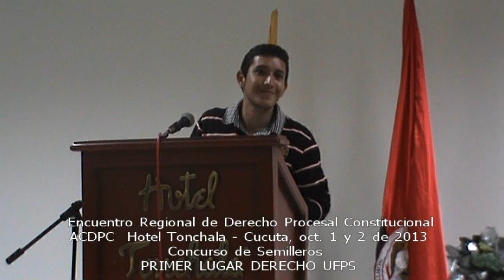CONCURSO REGIONAL DE SEMILLEROS DE INVESTIGACIÓN 2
ESTUDIANTES DE DERECHO UFPS GANARON PRIMER LUGAR EN CONCURSO REGIONAL DE SEMILLEROS DE INVESTIGACIÓN ORGANIZADO POR LA ASOCIACIÓN COLOMBIANA DE DERECHO PROCESAL CONSTITUCIONAL
El 1 y 2 de octubre nuestros estudiantes de derecho de la UFPS, que integran el semillero de investigación Constitucional "Hans Kelsen" participaron activamente de La primera jornada de derecho procesal constitucional del Norte de Santander organizado por la Asociación Colombiana de Derecho Procesal Constitucional. En el marco de este encuentro se llevó a cabo el concurso interuniversitario regional de Derecho procesal constitucional, mismo que se llevó a cabo en 4 jornadas de clasificación. Nuestros estudiantes de derecho quedaron en el primer lugar, ganando el derecho a representar nuestro programa en el Congreso nacional de Derecho Procesal Constitucional, que se llevara a cabo en mayo de 2014. El costo de este congreso será de $200.000 por estudiante, y por haber quedado en primer lugar, nuestros estudiantes asistirán becados y participaran en la versión nacional del concurso.
Para poder participar nuestros estudiantes tuvieron que preparar varias ponencias jurídicas con base en investigación, reflexión, argumentación y con propuestas innovadoras y de nuevas practicas jurídicas en el campo Constitucional Procesal. Para finalmente desarrollando y afianzando la competencia trasversal de la oralidad, presentar la misma a todos los asistentes al encuentro.
Nuestros estudiante se Derecho UFPS están comprometidos y tomaron conciencia de que a través de los semilleros de investigación se logra una formación integral en los diferentes campos del derecho. Muestra de ello son las siguientes actividades que se están desarrollando:
nuestro semillero de derecho Procesal participo a mediados de septiembre en un concurso internacional de semilleros en Medellín realizando una presentación impecable y dejando en alto nuestra institución.
En este momento dos estudiantes de nuestro programa de Derecho nos están representando en el encuentro nacional de semilleros de investigación de Derecho Critico que se está desarrollando en Barranquilla.
El domingo 29 de septiembre 20 estudiantes y dos docentes que integran el semillero de derecho civil familia, estuvieron capacitando y asesorando la comunidad del barrio San Martin, en la ley de uniones maritales de hecho, actividad que replicaran este domingo en el Barrio San Luis.
Finalmente es importante resaltar el trabajo que viene desempeñando la Dra. Viviana Patricia Jaramillo, docente de nuestro programa y directora de los semilleros de investigación UFPS quien con su compromiso y dedicación aliena día a día a nuestros estudiantes para que representen dignamente nuestra querida UFPS.